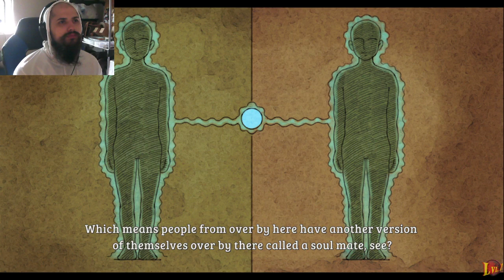Ni No Kuni Remastered: Looks so magical